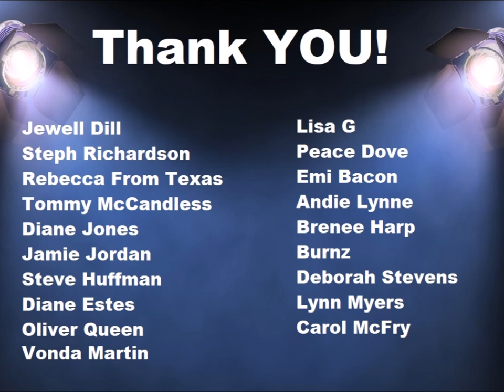The Walking Dead - March to War Game - HOW to LEVEL UP!!!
Join The Walking Dead: March To War and decide how you survive in the first ever story-driven multiplayer strategy game set in the world of Robert Kirkman’s award winning graphic novel.

Build your settlement, recruit survivors, create a council of iconic character like Rick, Negan, Michonne, and Carl to help you gather resources and stake your claim to survive the ruins of Washington DC among walkers and other factions.